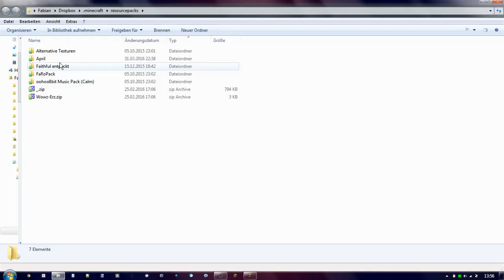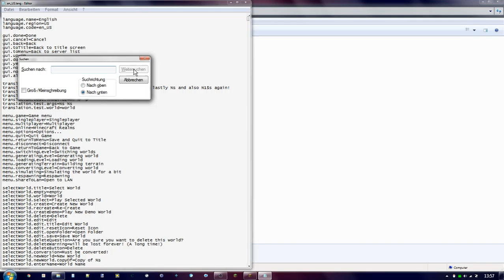Auflösung des Aprilscherzes (Achtung, Lag)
Das gestern (youtu.be/A6mMli-NFWA) war natürlich ein Aprilscherz. Hier kommt die Auflösung, wie ich das alles gemacht habe.